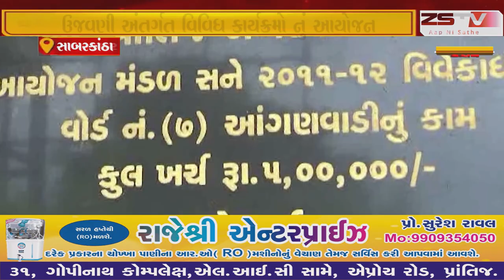prantij (prantij) (prantij) (prantij) પ્રાંતિજ ની આંગણવાડીઓમા વિશ્વ સ્તન પાન સપ્તાહ ની ઉજવણી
prantij zstvnewsgujarati zstv gujaratinews news પ્રાંતિજ પ્રાંતિજ ની આંગણવાડીઓમા વિશ્વ સ્તન પાન સપ્તાહ ની ઉજવણી .